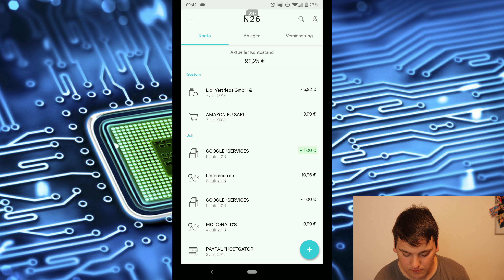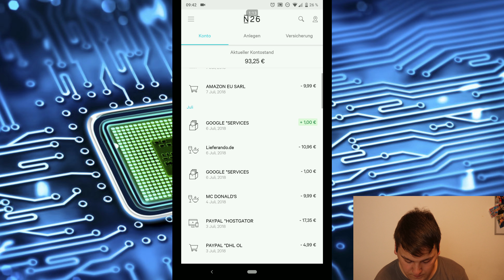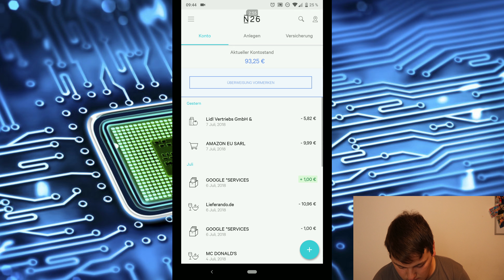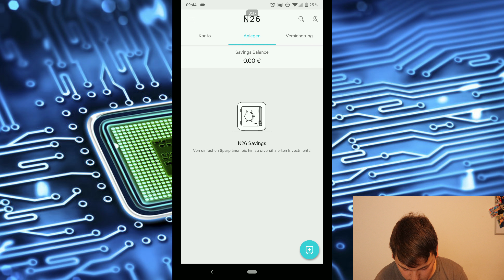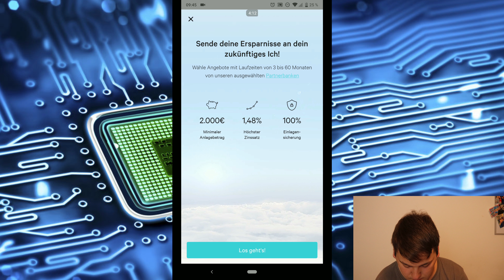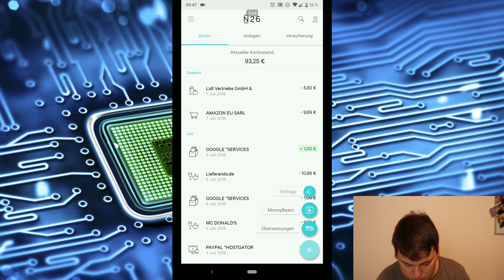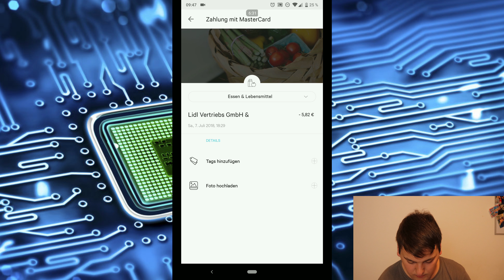N26 - Vor- und Nachteile der Android-App | Markus Tippner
Heute hab ich mir mal die Android-App von N26 etwas genauer angeschaut und zeige euch, was sie kann und was nicht und was die Vor- und Nachteile der App sind. Viel Spaß beim Anschauen! :)

Mein Equipment:

Canon EOS M50
Canon EF-M 15-45mm IS STM
Sigma 18-200mm F3,5-6,3 DC Macro OS HSM Contemporary für Canon